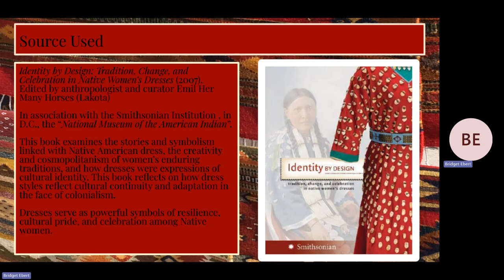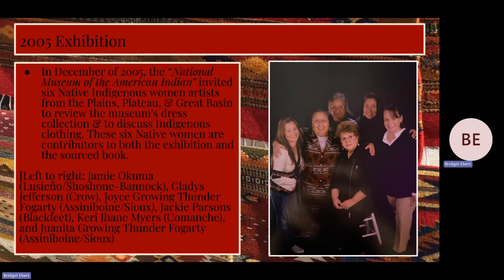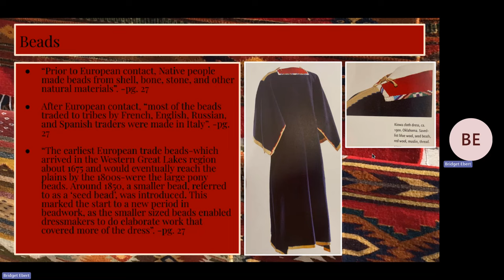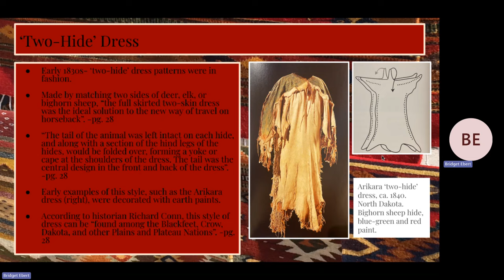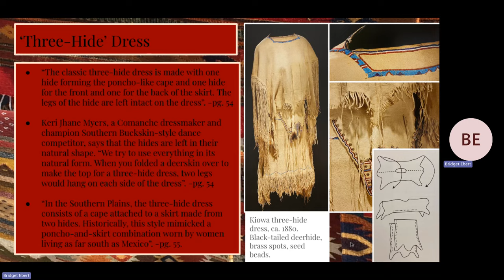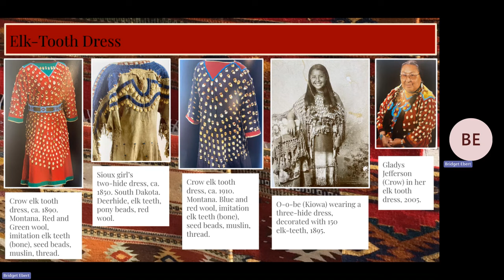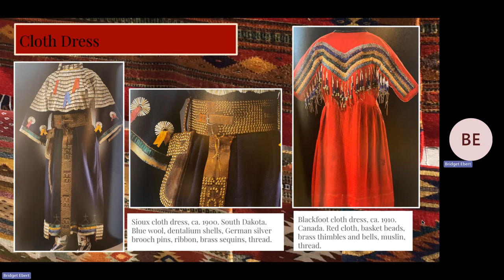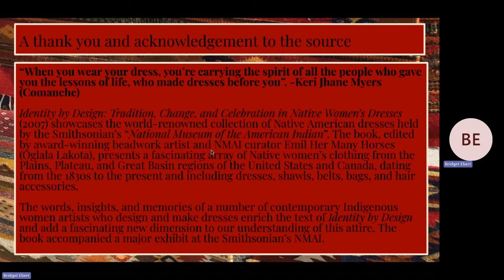History of Fashion: Native North American Dresses in the Late 19th and Early 20th Century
This briefly overviews Native North American Dresses in the Late 19th and Early 20th Century. I used the source "Identity by Design: Tradition, Change, and Celebration in Native Women's Dresses" (2007), edited by Emil Her Many Horses (Oglala Lakota). This book is associated with the "National Museum of the American Indian" Smithsonian Institution. In addition, six Native Indigenous women artists from the Plains, Plateau, and Great Basin contributed to this book. This includes Jamie Okuma (Lusieño/ Shoshone-Bannock), Gladys Jefferson (Crow), Joyce Growing Thunder Fogarty (Assiniboine/Sioux), Jackie Parsons (Blackfeet), Keri Jhane Myers (Comanche), and Juanita Growing Thunder Fogarty (Assiniboine/Sioux).

This source examines the stories and symbolism linked with Native American dress, the creativity and cosmopolitanism of women's enduring traditions, and how dresses were expressions of cultural identity. This book reflects on how dress styles reflect cultural continuity and adaptation in the face of colonialism.